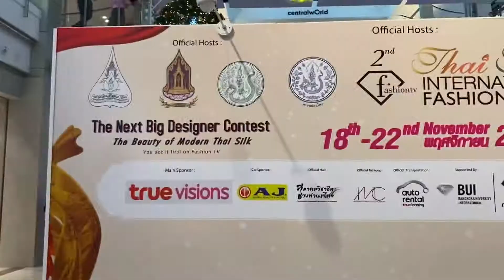ก.วัฒนธรรม มหกรรมผ้าไหมไทย ครั้งที่ 9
วีดีทัศน์ ครม. 11-12-62